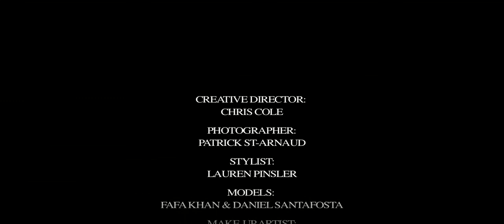Corporate Video Production - Business Video Production - Promotional Video - Nouveau Riche Colors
Nouveau Riche Colors is a lifestyle company that brings focus to high-end luxury street-wear. All of the products are fabricated in limited quantities using high quality materials that include handcrafted pieces. This fashion shoot captures the brand's identity. This video production was produced by True Film Production. For more information about our services please
video production
motion graphics
video marketing
post production
demo reel
video production companies
web video
web video production
video production services
corporate video
video advertising
online video production
video productions
business video production
video producer
internet video marketing
video production service
Corporate Videos
video marketing services
viral video marketing